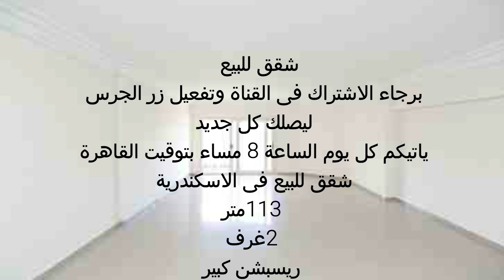شقة للبيع 113م 2غرفة 2حمام ريسبشن كاملة العدادات بجانب الاتحاد السكندرى 01501400456 الترا سوبر لوكس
شقة للبيع 113م 2غرفة 2حمام ريسبشن كاملة العدادات 2اسانسير 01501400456  بجانب الاتحاد السكندرى الترا سوبر لوكس
113 متر 2 غرف ريسبشن كبير2 حمام مطبخ الدور 7 وليس الاخير 2 اسانسير كاملة العدادات السعر مليون و500  ألف الاسكندرية سموحة ستارت بجوار كوبرى ابيس على الشارع العمومى بجانب الاتحاد السكندرى وامام مدرسة انترناشونال 10 دقائق من دوران سموحة للتواصل فون او واتس 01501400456
اعلانات شقق للبيع
شقق